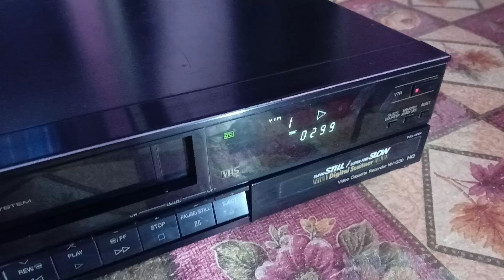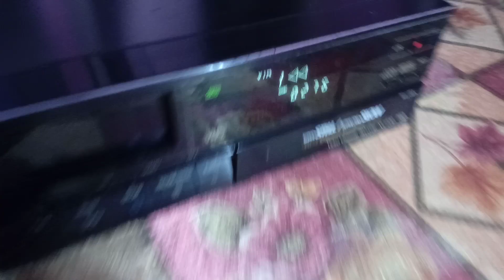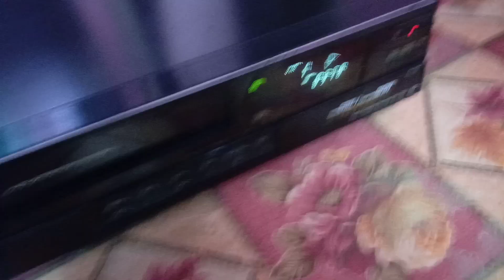national vcr nv g30 with rimot new fresh condition for sell 4000 munshi